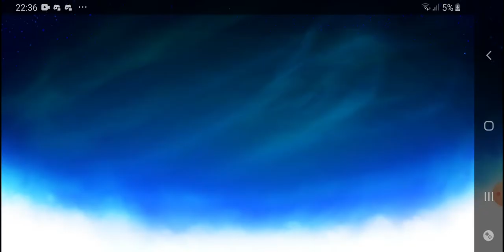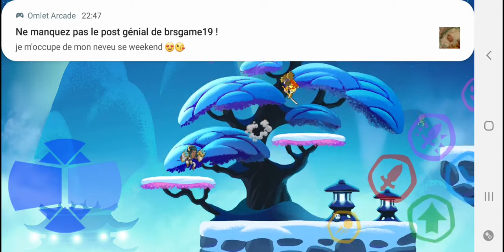ma première vidéo brawlhalla !